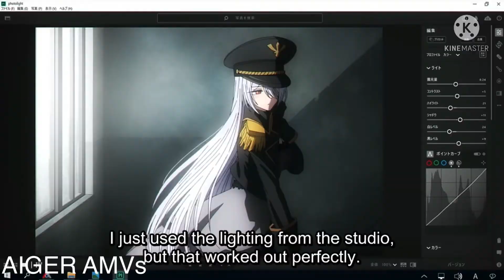My Dress-Up Darling [ AMV ] - Hades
▶️Épisode 10
▶️Song:DRKSDE - Hades